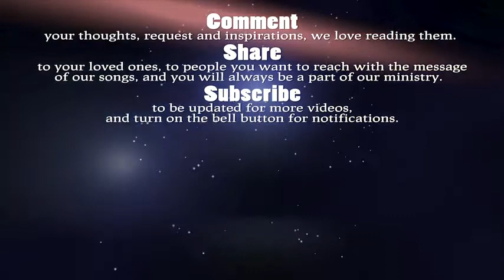RISEN Shawna Edwards Bree Ashia Zian Asidor